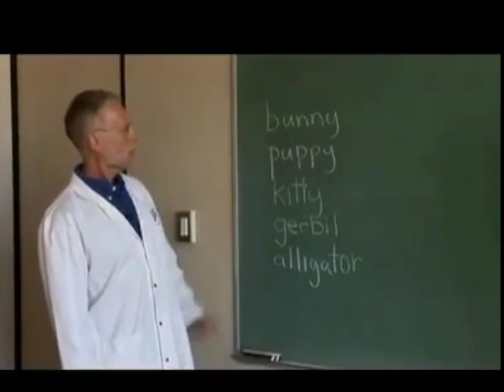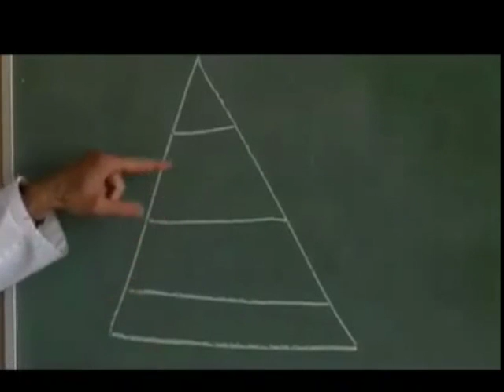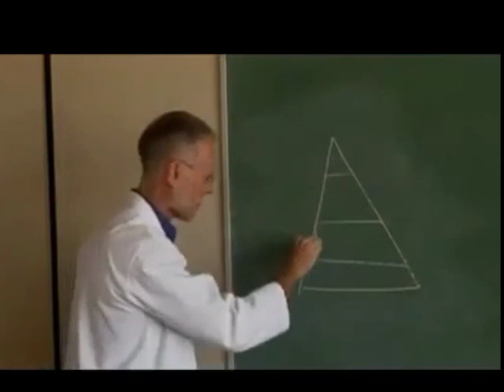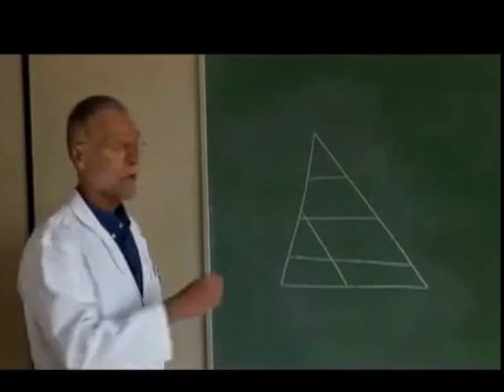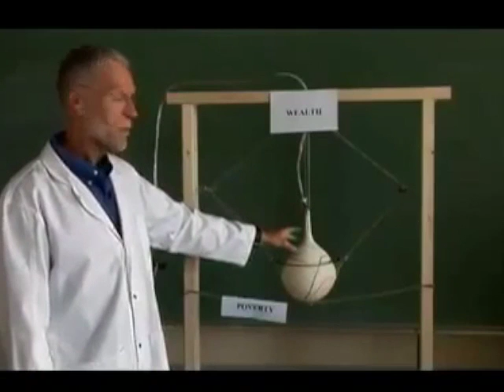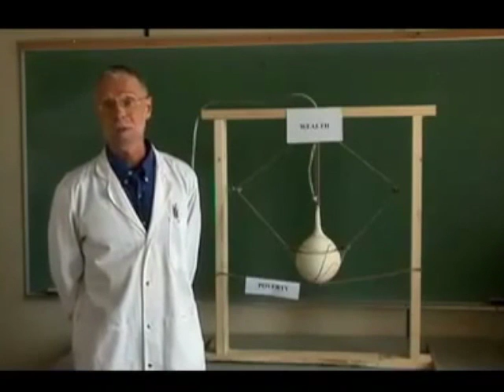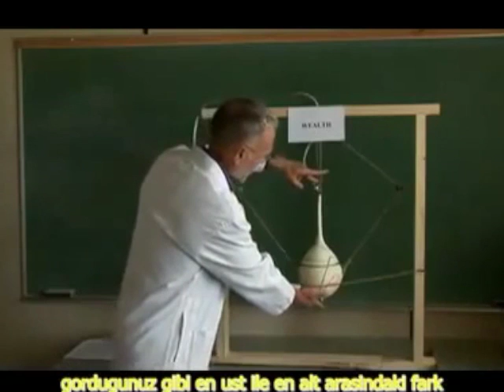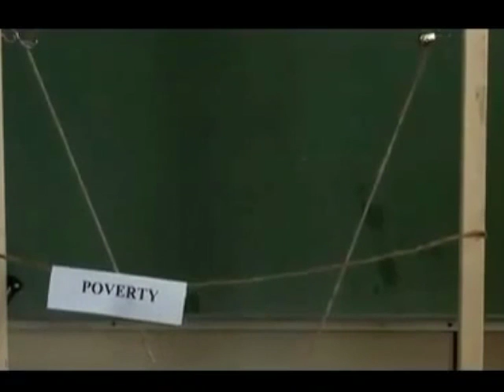Neoliberalism as a Water Balloon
Theory of neoliberalism illustrated